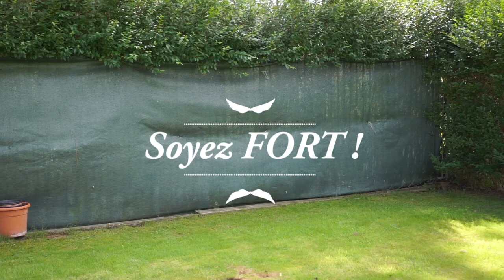Devenir riche grâce à l'investissement immobilier en Belgique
👉 Immobilier | Est ce possible de devenir riche en Belgique avec l'immobilier ?

🎥 Cette vidéo ne parle pas de chaque type d'investissement en détail, mais elle vous explique pourquoi l'immobilier belge peut vous permettre de devenir riche en multipliant les affaires sur 10 ans.

Pour découvrir les formations et avoir accès aux promotions

😎 ►  Benoit DESMIDT Entrepreneur et investisseur belge.

⚠️ Cette vidéo parlent de manière superflue du domaine immobilier sans rentrer dans les détails, c’est fait volontairement, car comme dans de nombreux domaines, il existe autant d’exception qu’il y a de règles.

Et comme il existe plus d’une dizaine de façons de gagner de l’argent grâce à l’immobilier et qu’il est possible pour chacune d’elle de les faire sous différents statuts juridiques, il est impossible de faire une généralité objective de la façon réelle de s’enrichir grâce à l’immobilier.

Néanmoins l’objectif de cet article et de vous en apprendre un peu plus sur l’ambiance qui règne sur les investissements immobiliers belges et vous inspirer pour vous prouver que c’est possible de s’enrichir et de devenir riche avec l'immobilier. ⚠️